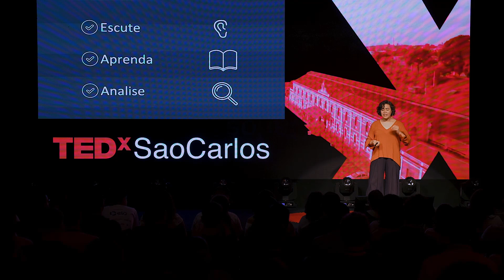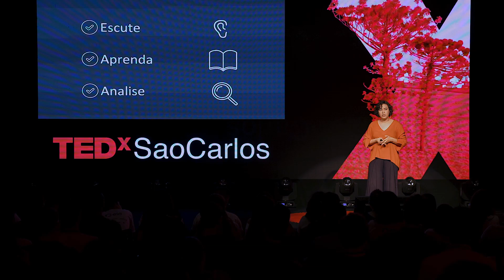A burrice, o pensamento crítico e um sonho | Lea Veras | TEDxSaoCarlos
Estamos na era da desinformação. Enfrentamos um problema que o ser humano não estava preparado para enfrentar: o volume de informações criadas por fontes desconhecidas e de fácil acesso. Nesta palestra, Lea Veras fala sobre como podemos desenvolver, ensinar e utilizar o pensamento crítico como uma ferramenta contra a desinformação.
 "Consultora educacional, fundadora e idealizadora da Argumentaê, Lea Veras trabalha por um mundo com mais diálogo e empatia. Com formação em
engenharia e educação, é PhD pela Carnegie Mellon, pesquisa sobre metodologias ativas e desenvolve cursos para educadores e empresas. Acredita que o confronto de ideias é necessário para nosso crescimento como indivíduos e sociedade." This talk was given at a TEDx event using the TED conference format but independently organized by a local community.